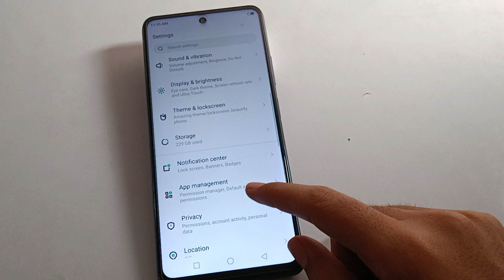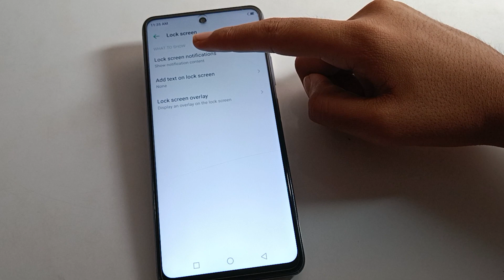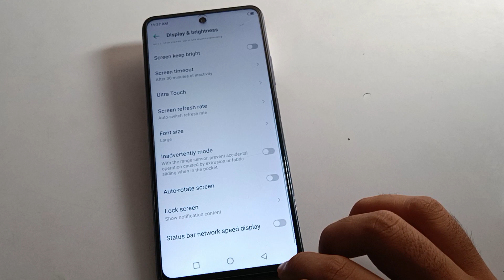Infinix hot 11 lock screen notification off kare, how to disable lock screen notification infinix mo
past